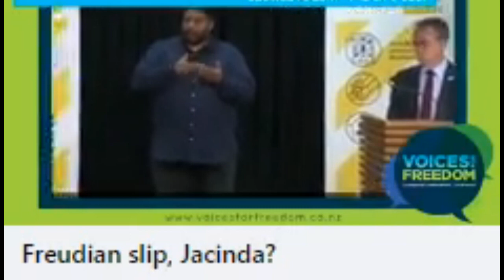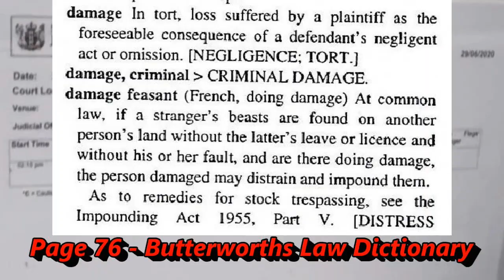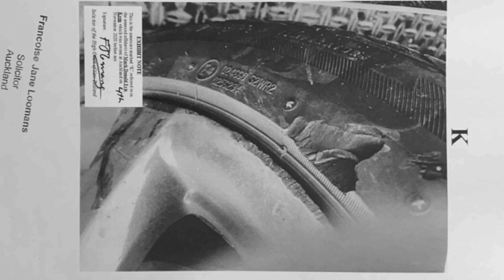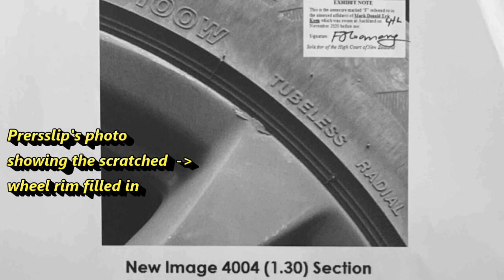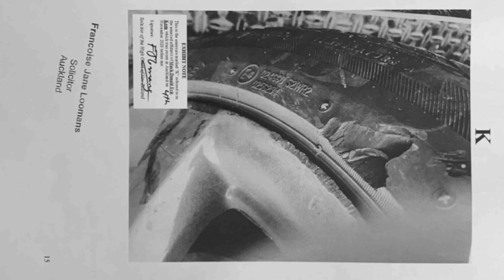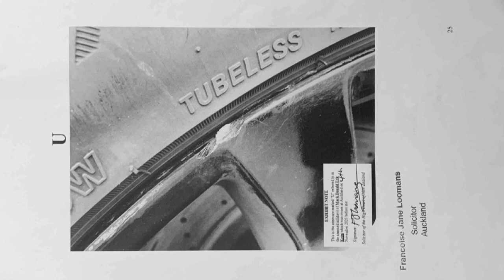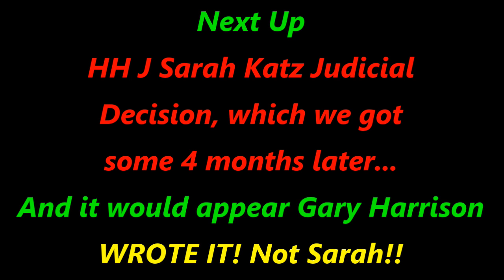Fair Go Please! - Joden Finance v Auckland District Court - Sarah Katz - 8 December 2020 AHC - Part2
Part 2 of 4 of Fair Go Please! - Joden Finance v Auckland District Court - Sarah Katz - 8 December 2020 AHC

Google Drive Link to United Families 4 Justice Store 4 All to use!

Kiwibank
M KEEN
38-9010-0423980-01